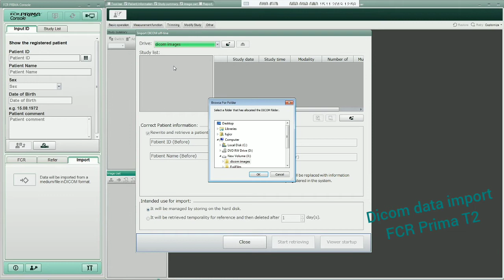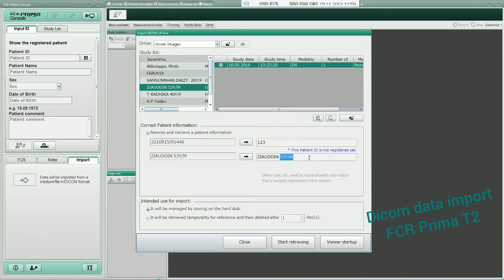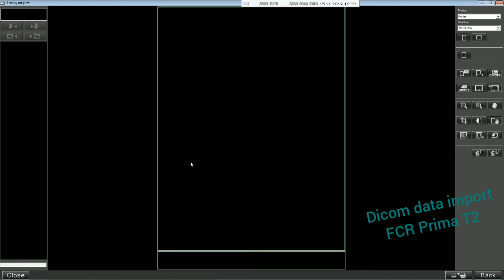How to import Dicom Data to Fujifilm FCR Prima Console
Software Version : 2.05

Fujifilm FCR Prima T2 Console Laptop is really easy, concise and portable to use.